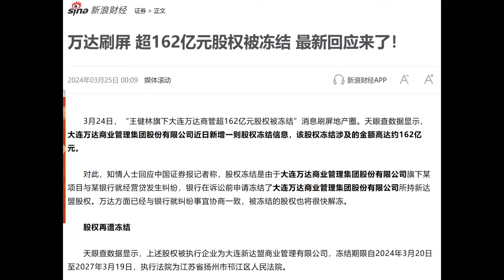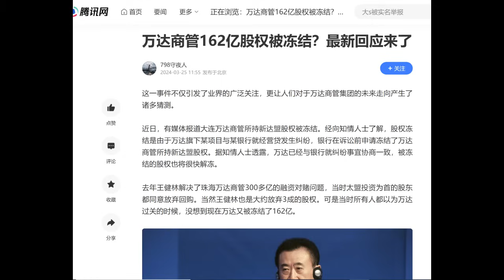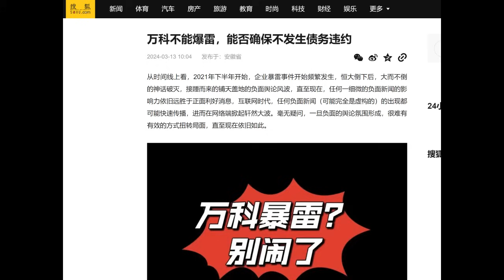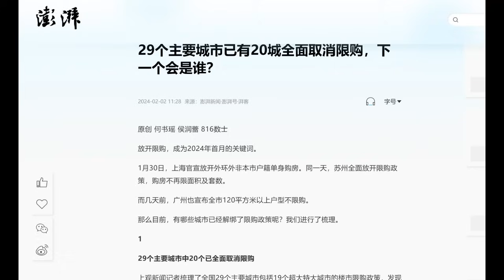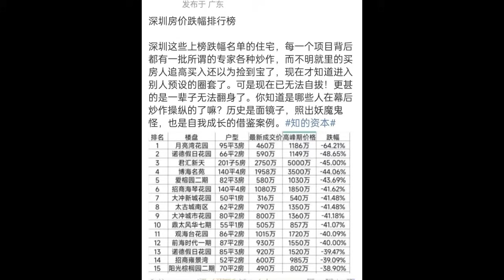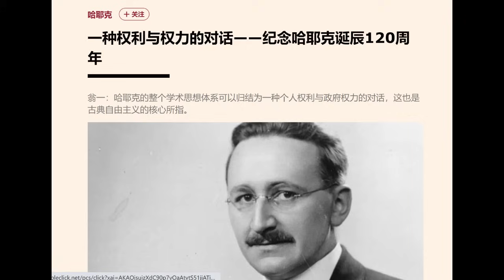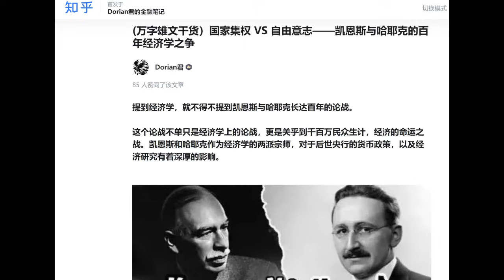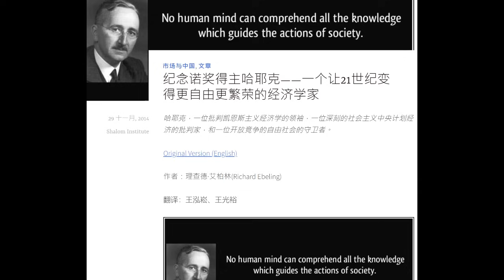银行、保险陪葬地产成定局！深度解读万达162亿股权冻结！放开限购无用？深圳踝斩！万科绝境！纪念哈耶克：市场和自由的斗士(20240325第1171期)